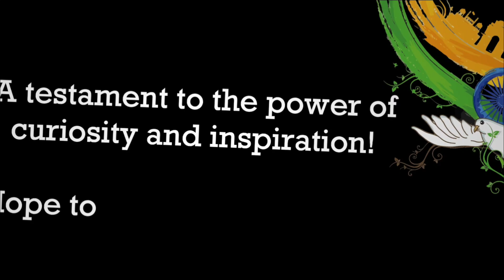Independence Day- Dynamic Leadership Empowering Young Josephites at Environment Department